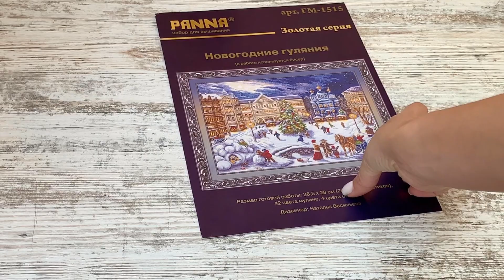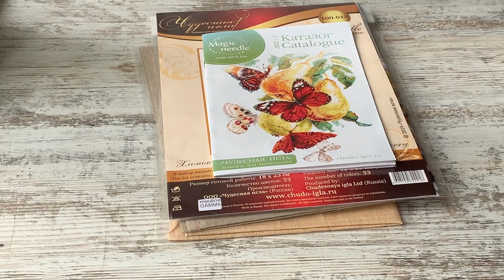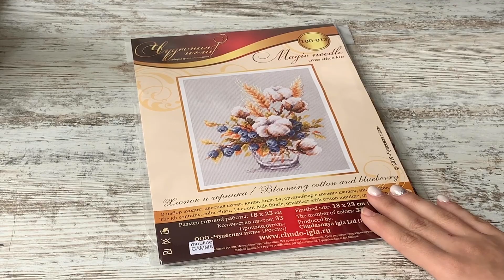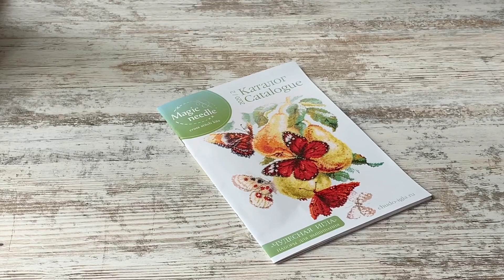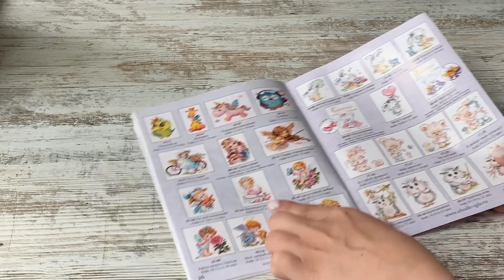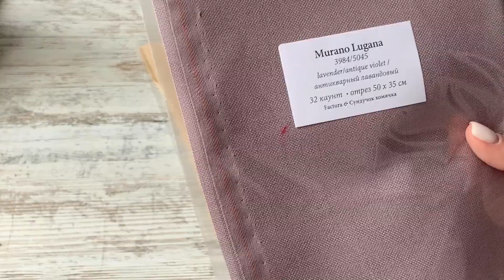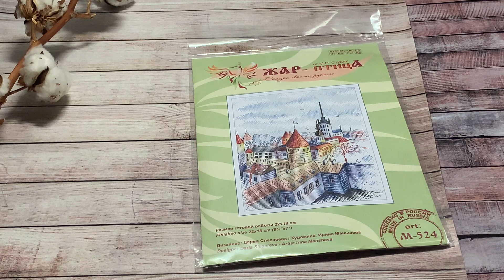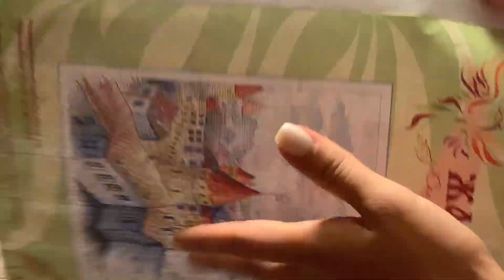20. Рукодельная неделя 24-31 августа. Много покупок, много продвижений. Мережка, панна, авторские.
Всем приветик!:)
Меня зовут  Виктория и я заядлая вышивальщица.
Это мое 20 видео и сегодня я делюсь своими продвижениями за неделю. 24-31 августа, конец лета и начало новых совершений!